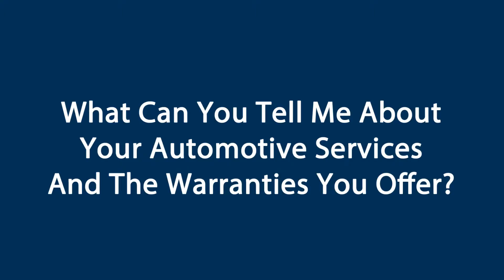Meet Fred McCurdy Professional AZ Mechanic at Scottsdale Muffler & Automotive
My name is Fred McCurdy and I'm a manager and installer at Scottsdale Muffler in Tempe, Arizona.

I've been a mechanic in Scottsdale for about 25 years. I've worked on thousands of cars.

Here at Scottsdale Muffler we do custom exhaust, we do fabrication, automotive repair, a little bit of everything.

What Types of Cars Does Scottsdale Muffler Repair?
We've worked on everything from Barrett Jackson, $200,000 cars, to junkers. We work on all foreign cars, Hondas, Toyotas, Lexus, Kias, etc.

Typically, we try to do same-day service. Maybe two days at the most, but typically on a standard repair, same day.

Our quality of work, we're our worst critics, we want it to be right. We want you to talk about it, we want everybody to talk about it. So it will be quality work.

Warranties, most parts are typically a year depending on what the part is. Our warranty for our labor, we don't really have a deadline. As far as we're concerned, if we did it, we want it to be right and we're gonna take care of it.

Scottsdale Muffler & Automotive
1900 N. McClintock Drive, Suite 11
Tempe, Arizona 85281